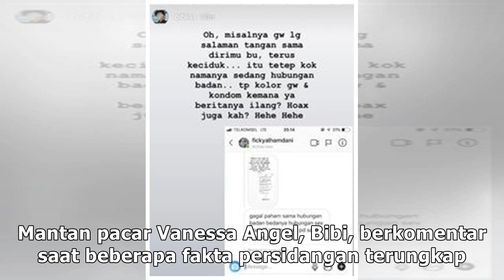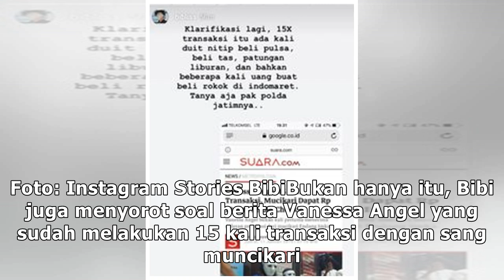Klarifikasi Mantan Pacar soal Vanessa Angel Berhubungan Badan dengan Rian